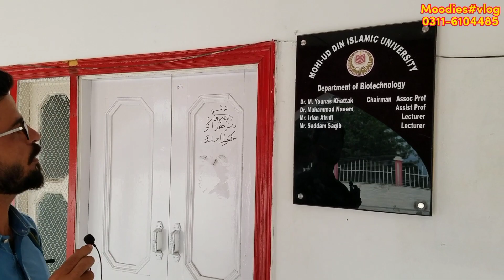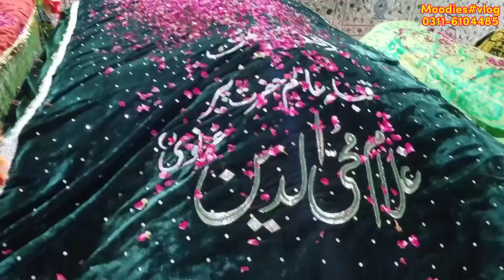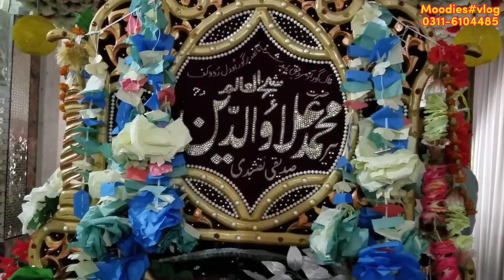A visit of Nerian University & Darbar || Kashmir beauty@Kashmiri_Vloggers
Lets explore the beauty of kashmir
A visit of beautiful nerian university & Nerian sharif Datbar